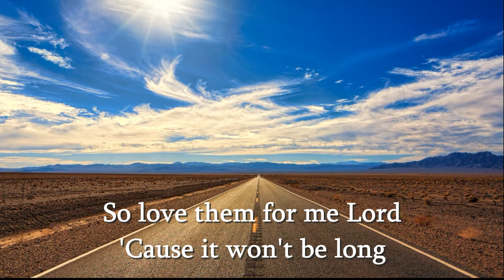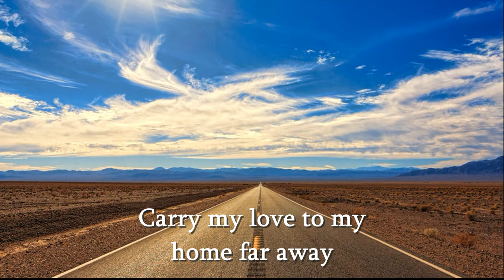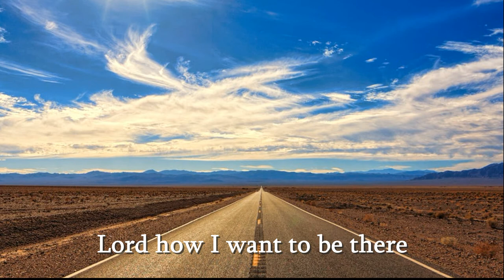Carry My Love - Terri McFarland & Ken Spaulding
From their first duet album, Never The Same, listen as Terri McFarland and Ken Spaulding share the song, Carry My Love. We trust the Lord will extend His love and ours over the many miles between us.

"May the Lord keep watch between you and me when we are apart from each other." Genesis 31:49